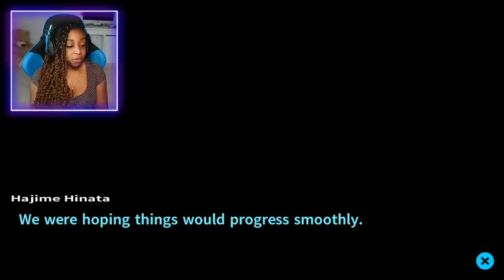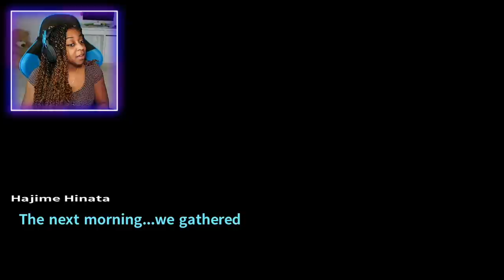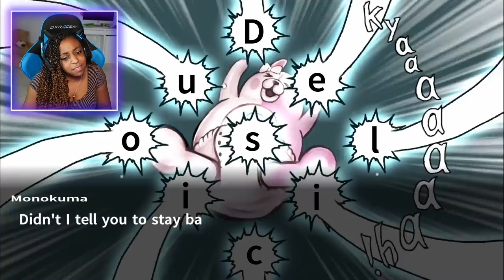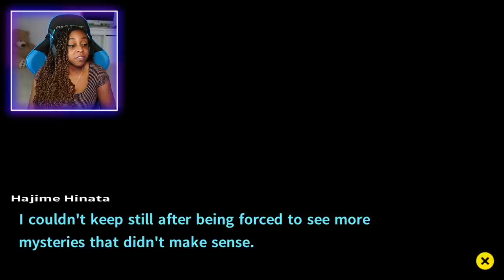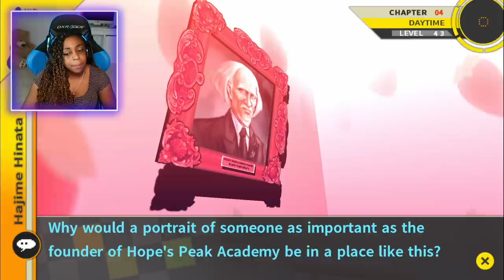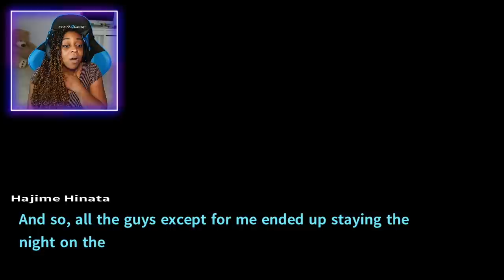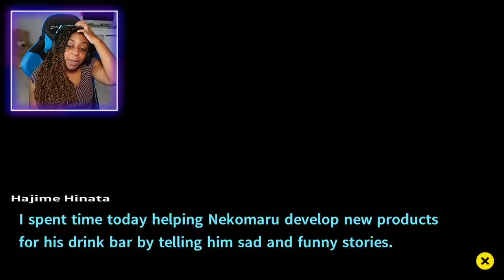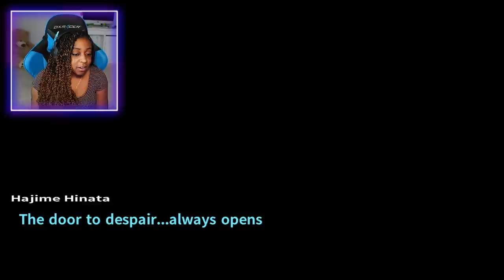THIS LOOKS SO FUN!!! | Danganronpa 2: Goodbye Despair Gameplay!!! | Part 8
In today's episode of Danganronpa 2: Goodbye Despair, we explore the 4th island, and it's like a big knock off of Disneyworld!! So many attractions, and we also learn about what Nekomaru's new mecha body can do!